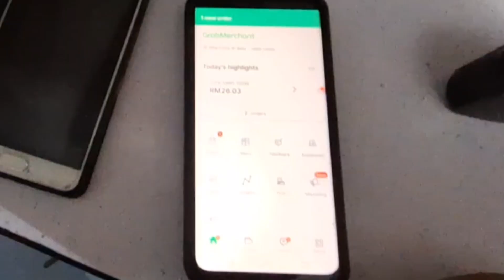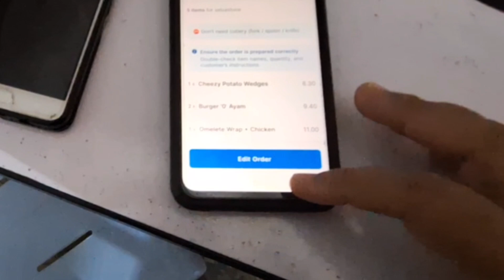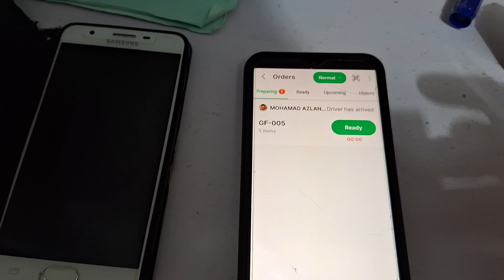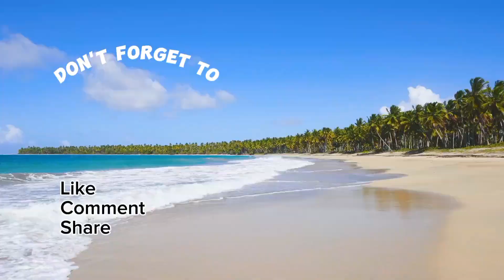Balik rumah, buka kedai burger 🍔